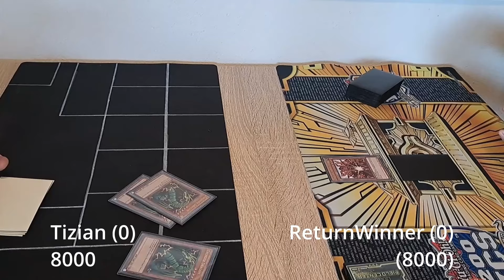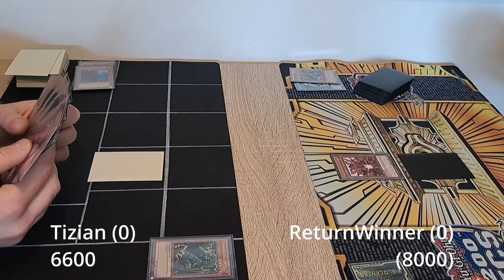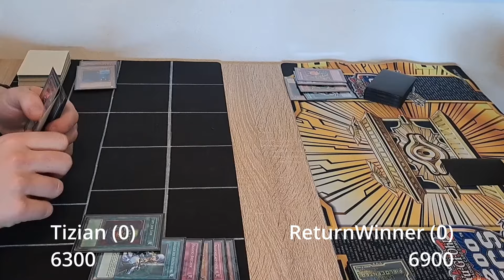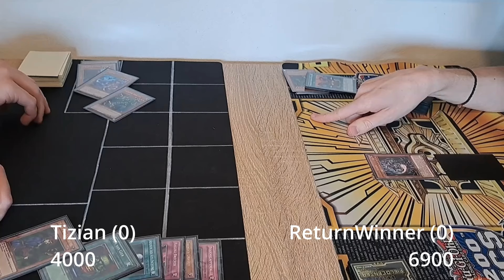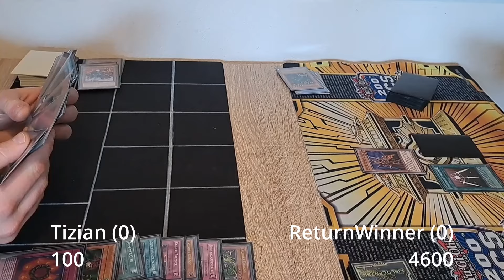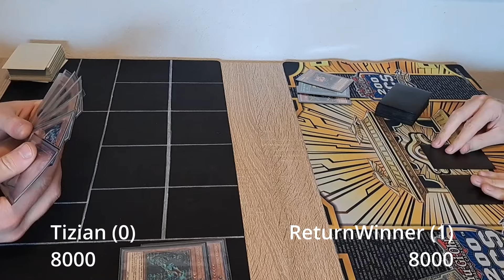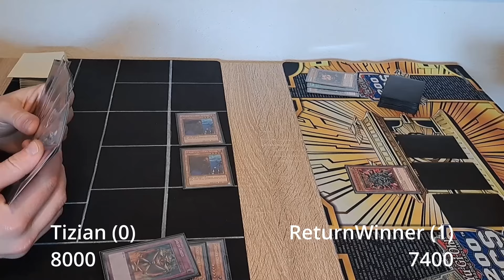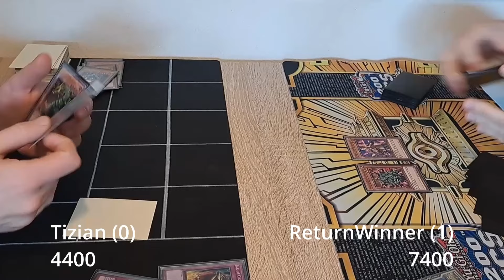Tizian [Chaos Turbo] VS ReturnWinner [Chaos Relinquished]! Goat Local Reken Vol. 6 Runde 1!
Die 6. Ausgabe der Goat Local in Reken lockte 16 Spieler/innen an und ich bin mit meinem Chaos Relinquished am Start.
Das Turnier fand eine Woche vor dem GGP in Osnabrück statt, daher war dies eine Generalprobe für das Deck, was ich auch beim GGP spielen wollte.
In der ersten Runde geht es gegen Tizian und sein Chaos Turbo!

Vielen Dank an den Trading Card Super Store in Reken, dass ich filmen durfte: